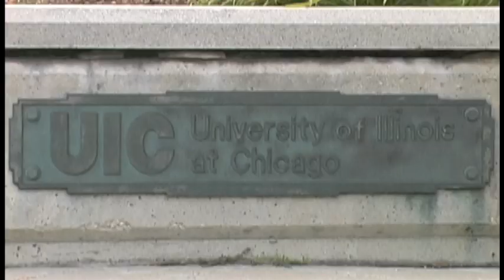Circa 2009: Our very first promo video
An oldie, but goodie.